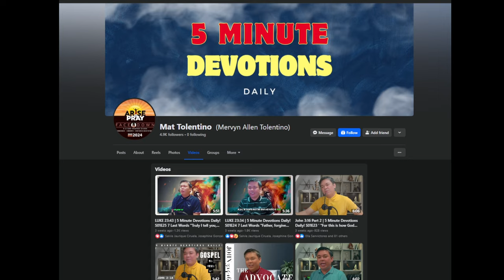"GROWTH AND OBEDIENCE APRIL 17, 2024DAILY LIFE SHARING REAL LIFE TALK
REAL LIFE TALK
"GROWTH AND OBEDIENCE"
OUR GUEST SPEAKER: PTR. MAT TOLENTINO ( CHURCH SO BLESSED BANGNANG, NUEVA VISCAYA)
Daily Life Sharing Monday to Saturday at 2:00PM (Philippine Time) Daily Life Sharing FB to our youtube channel at Daily Life Sharing TV